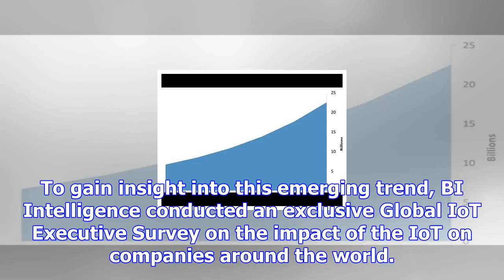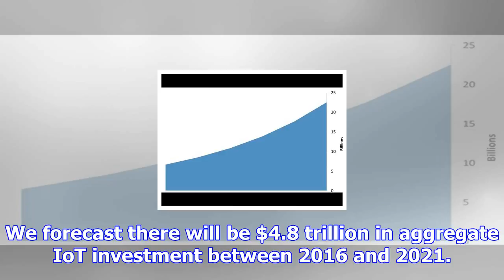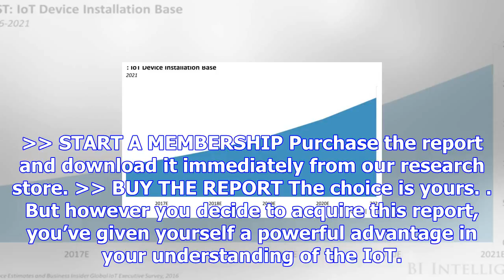The internet of things 2017 report: how the iot is improving lives to transform the world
BI IntelligenceThis is a preview of a research report from BI Intelligence, Business Insider's premi...